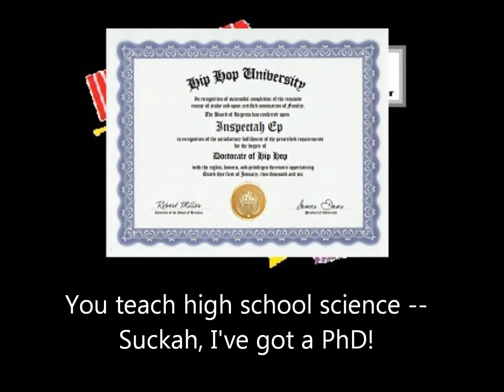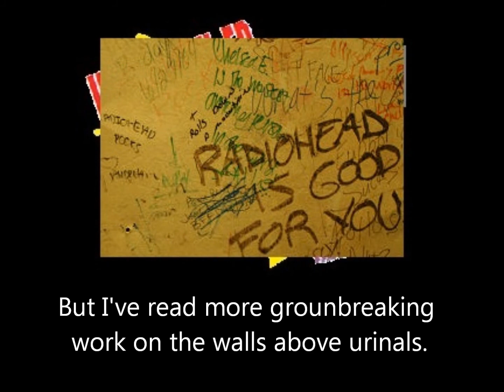"Ep Vs. Chem" - Tungsten Clan (Chemistry Epidemiology Rap Song)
The Tungsten Clan brings you the Rap Battle between Scientific Method Man and Inspectah Ep!  In simple terms, Epidemiology is the study of the patterns and causes of diseases and other health issues.  Inspectah Ep brings his game in his debut from The Tungsten Clan, having recently received his Doctorate degree.  Who won?  That's for you to decide!